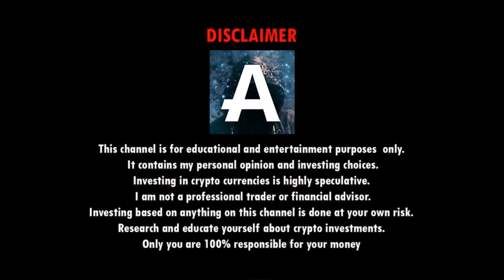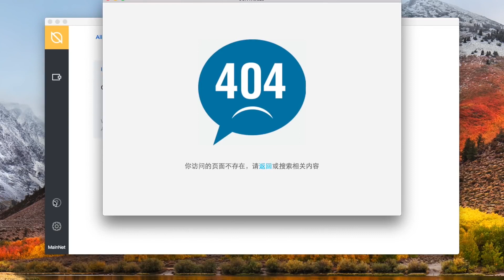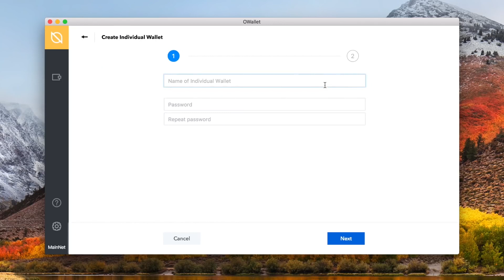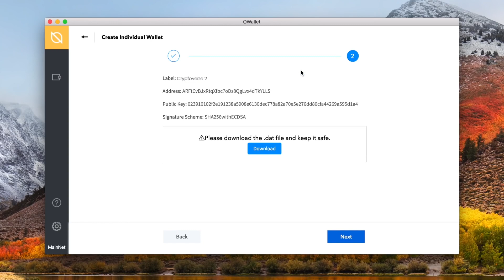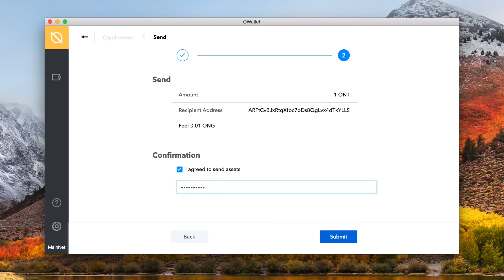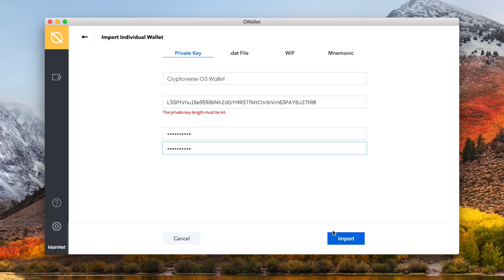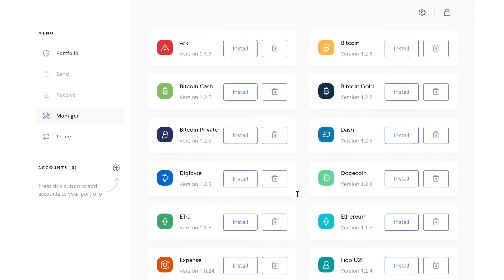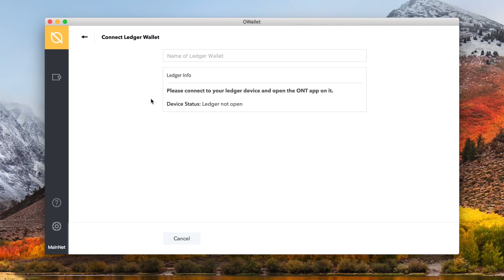HOW TO SETUP ONTOLOGY WALLET | LEDGER INTEGRATION | STAKING REWARD | ONTOLOGY GAS IN HINDI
BTC » 1KUW53xtgXVnNAkaz6tZazY3jxPCHc2fYR
ETH » 0xBE4AA0296B2B217d03DDFfF792675cfCa96A95B4